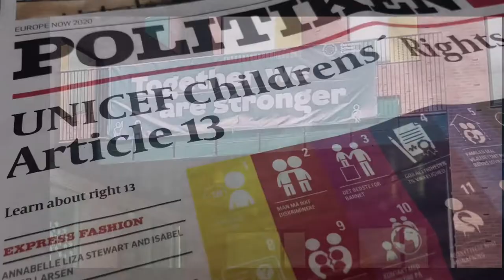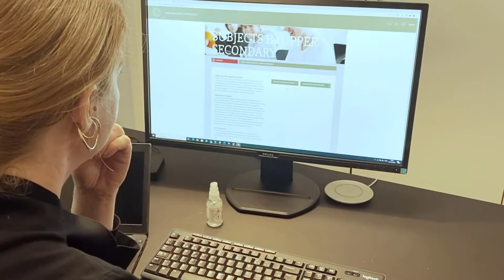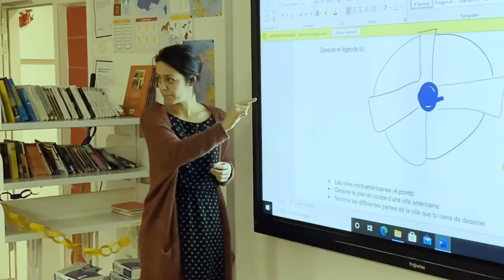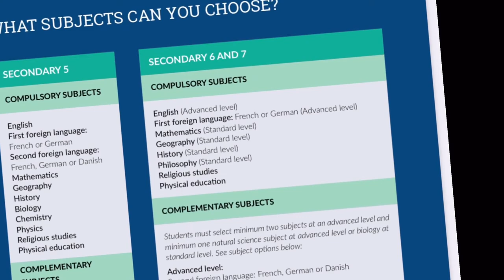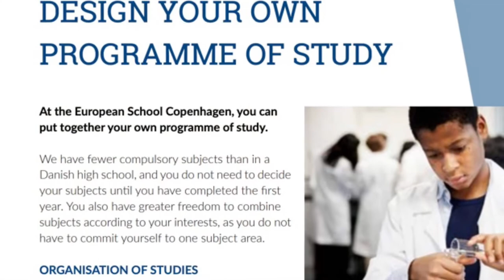About The European Baccalaureate by Study Counselor Mette Sophie